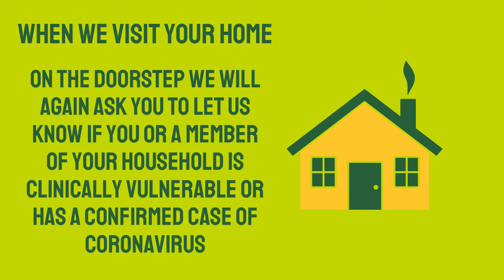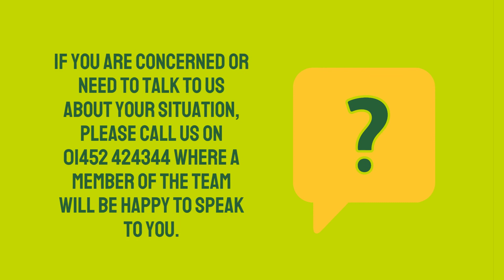GCH COVID Working Safely Commitment